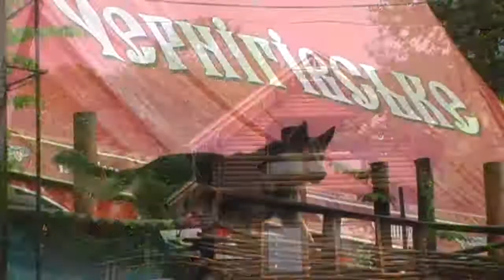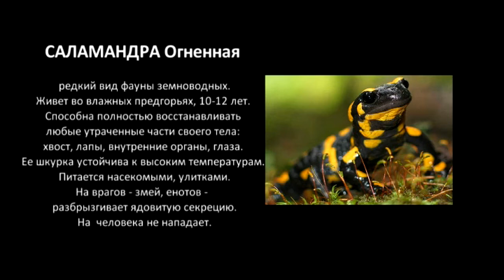016_Карпаты_ Лумшорские водопады